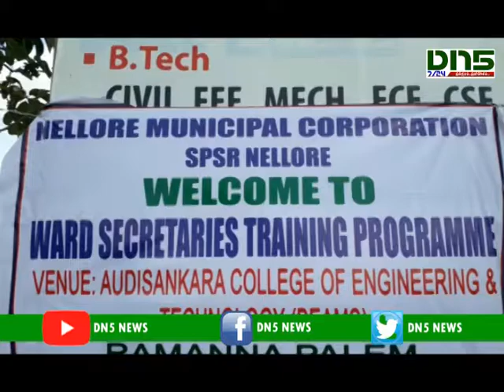Sachivalaya staff training in nellure || DN5 News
కొత్తగా ప్రభుత్వ ఉద్యోగంలో చేరి శిక్షణా తీసుకుంటున్న ప్రతిఒక్కరు ఇష్టంగా నేర్చుకుని ప్రజలకు సేవచేయాలని, నేటినుండి ప్రభుత్వ ఉద్యోగులకు ఉండే పరిమితులు మీకు వర్తిస్తాయని జిల్లా కలెక్టర్ శేషగిరిబాబు అన్నారు. కొడవలూరు మండలం రామన్నపాలెంలోని ఆదిశంకర ఇంజనీరింగ్ కాలేజీలో మున్సిపల్ కమిషనర్ ఆధ్వర్యంలో  సచివాలయం ఉద్యోగాలకు ఎంపికైన వారికీ జిల్లా కలెక్టర్ శేషగిరిబాబు శిక్షణా తరగతులు ప్రారంభించారు. జిల్లాలోని 1500 మందికి ఆరు విభాగాలుగా ఒక్కొక్క విభాగానికి 6రోజులు శిక్షణ ఇవ్వడం జరుగుతుందని తెలిపారు. శిక్షణా తీసుకునే వారికీ ఇక్కడే భోజనం, టిఫిన్, అకామిడేషన్ ఏర్పాటు చేసినట్లు తెలిపారు. ప్రతిఒక్కరు శ్రద్దగా శిక్షణ తీసుకుని ప్రభుత్వ ఉద్యోగులుగా ప్రజలకు సేవలు అందించాలని కలెక్టర్ శేషగిరిబాబు అన్నారు.